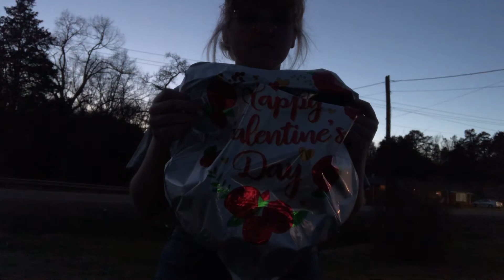valentines day spite